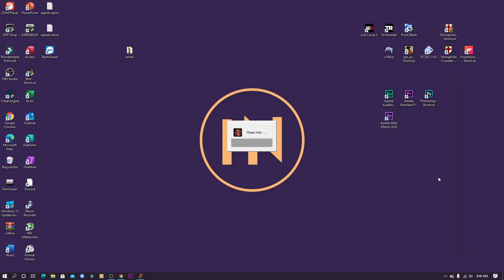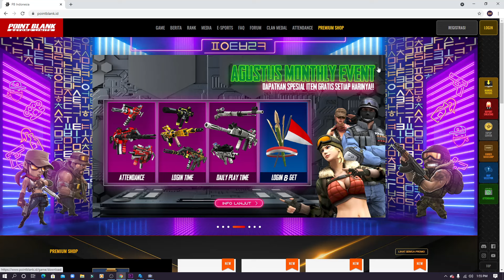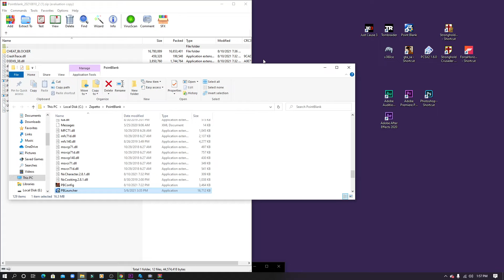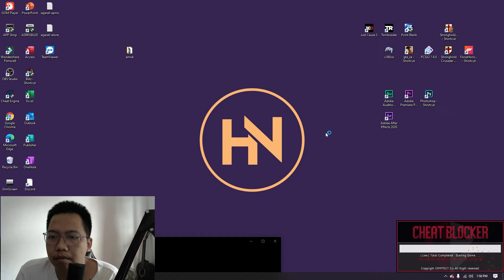Mengatasi Crash Trace Point Blank Update 10 Agustus 2021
begini cara mengatasi yang bener,
saya alami sendiri gagal msuk server 5x loh, sampe Unisntal PB masih tetep aja.
simak vidio selengkapnya...
dari kalian ada cara lain untuk mengatasi crash PB ?